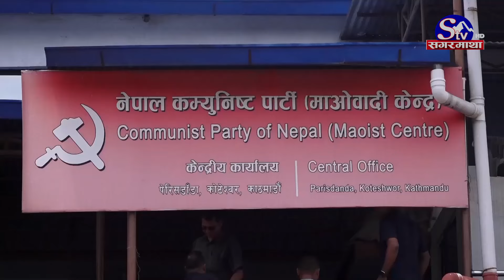ओली–देउवासँग प्रचण्ड फायर ! अग्नीले पोखे भडास ! ओली एक्सनमा ! स्वर्णीम टार्गेटमा !